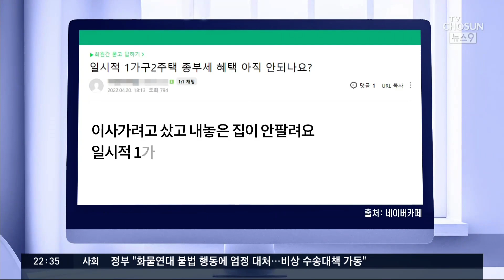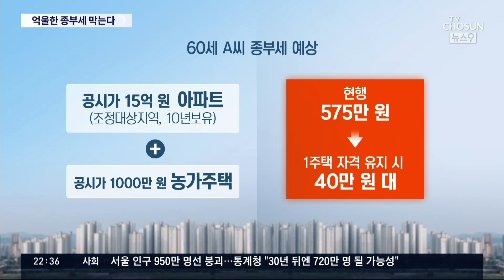억울한 종부세 막는다…일시적 2주택·상속주택 배제 추진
새 집으로 이사를 하려는데 살고 있던 집이 팔리지 않거나 갑자기 상속 받은 시골 주택 한 채 때문에 종부세 중과를 맞는 경우가 많습니다. 다주택자 중과세 취지를 이해하지만 이런 경우는 사실 좀 억울하지요. 정부가 대책을 내놨습니다.